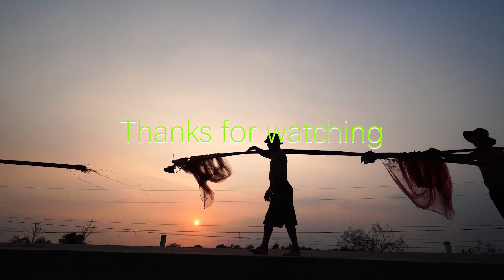Vietnam Mekong delta湄公河三角洲采風